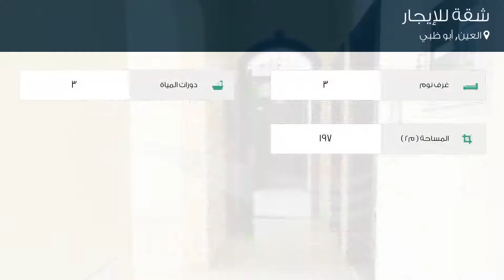شقة للإيجار في شارع لم يسمى, العين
تفاصيل العرض:-

رقم: 4388332

ميزات:-